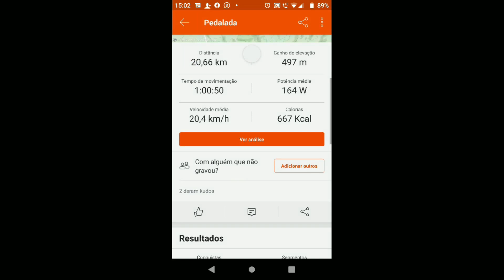DICA 37 - SALVANDO A RELAÇÃO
CURSO MECÂNICA DE BIKE WHATSAPP

MECÂNICA SIMPLES A ESPECIALIZADA

BIKES - MTB - DH - BMX - SPD - PASSEIO

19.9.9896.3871